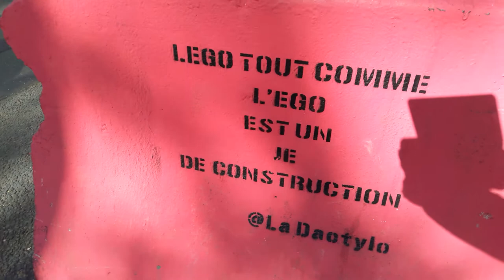La Dactylo ladactylo lego Ladydoigts mariepanic 25avril 2021